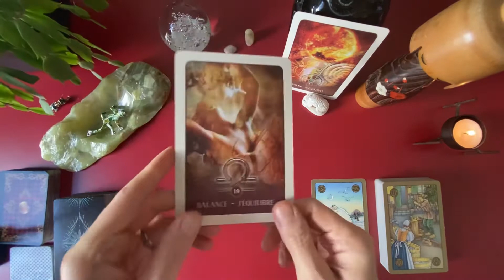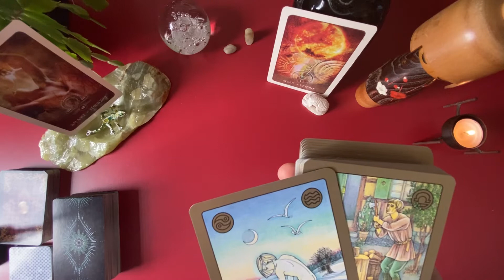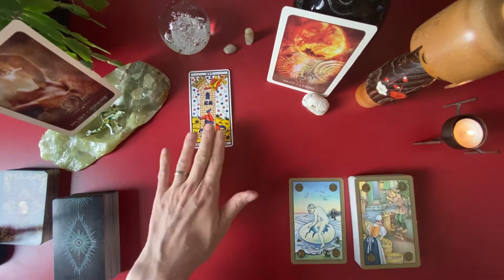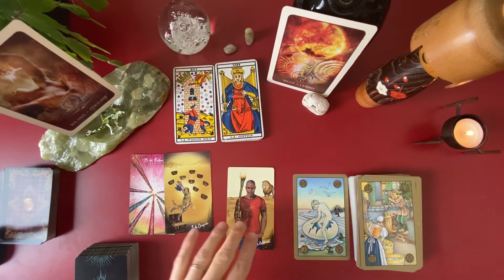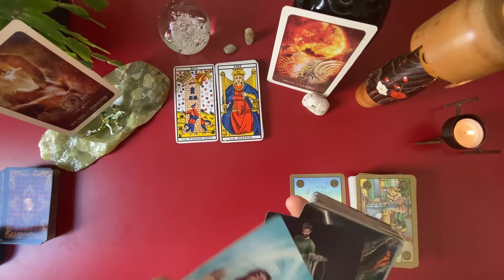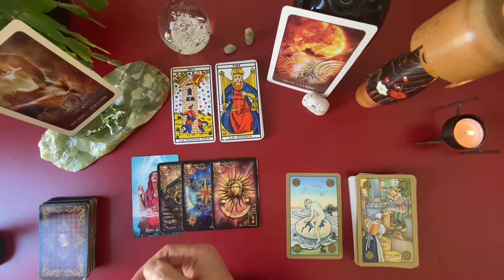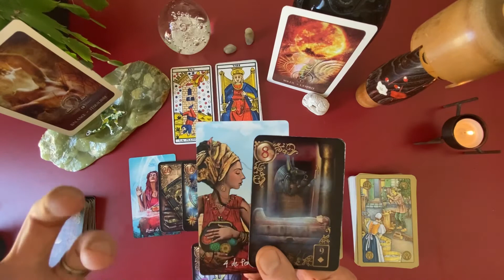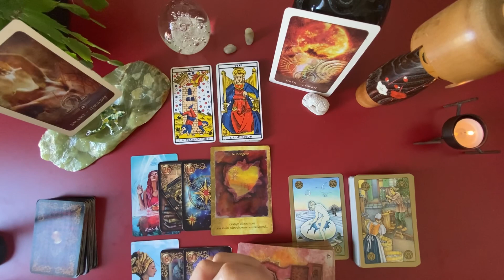♎️ BALANCE ♎️ Tirage Général - Juin 2021: une délivrance émotionnelle.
Hello les ami.e.s de la chaîne Animanimus Tarot

Je vous propose aujourd’hui un tirage général pour les énergies du mois de Juin 2021. Je rappelle que ces prédictions sont à prendre avec des pincettes: cela reste un tirage général qui ne peut pas parler à tout le monde de la même façon. Prenez les énergies qui vibrent avec ce que vous vivez et libérez-vous du reste. Vous êtes les seuls créateurs.rices de votre vie, ne laissez personne vous dire le contraire 🙏🏼

Pour me contacter, rendez-vous sur mon profil Instagram: @animanimus_tarot

C’est la seule récompense que vous pouvez m’accorder, à moi créateur d’une petite chaîne YouTube sans prétention🙏🏼

Je vous encourage à consulter la vidéo de votre ascendant ou/et de votre signe lunaire pour recevoir des compléments d’informations...